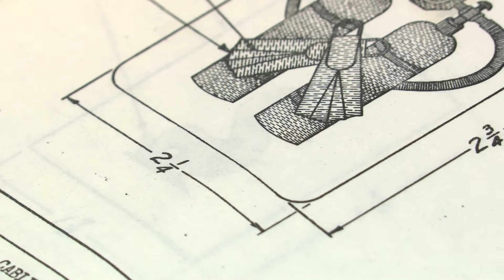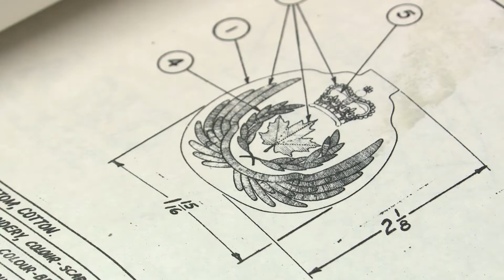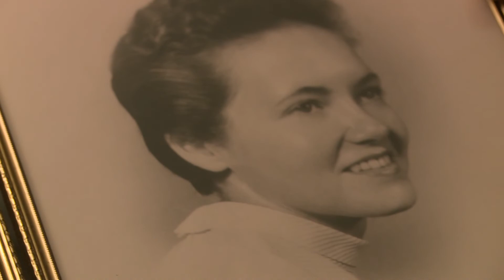Gord Curry Documentary